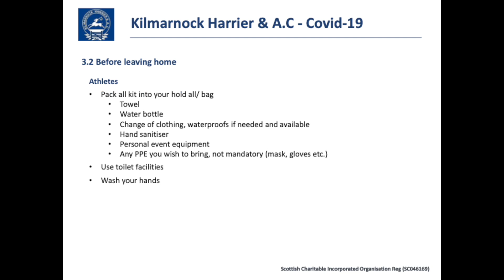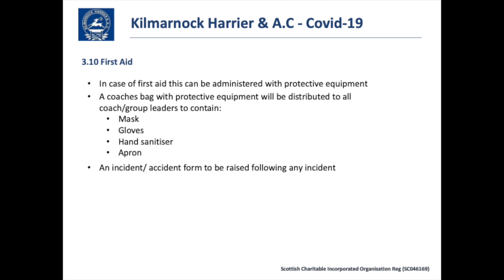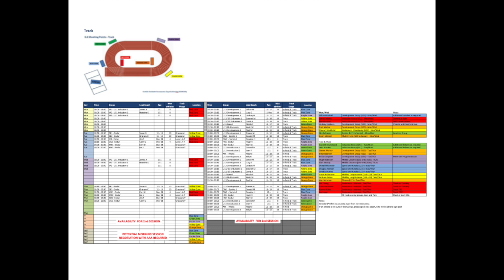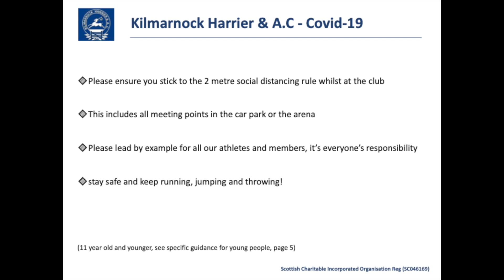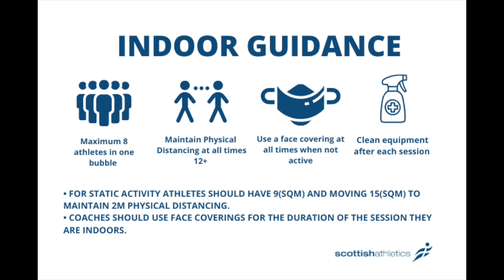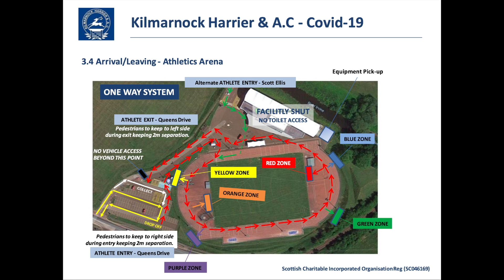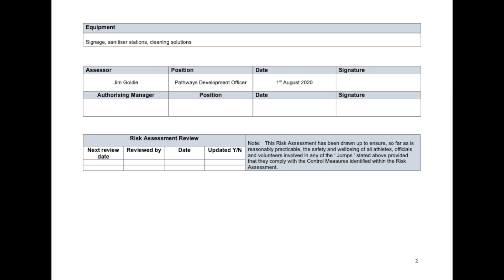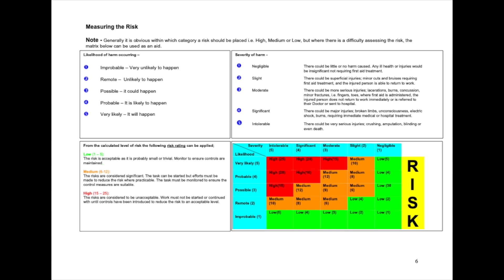Kilmarnock Harrier & AC Covid-19 return to activity plan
Jim Goldie, Pathways Development Officer and Club COVID 19 Co-ordinator for Kilmarnock Harrier & AC, discuses the club's return to activity following Covid-19 lockdown.